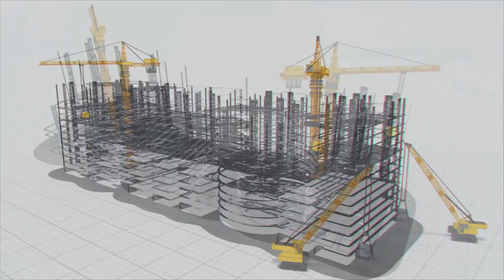MEIL ఆఫీసులో అంత‌ర్జాతీయ‌ మ‌హిళా దినోత్స‌వం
సృష్ఠికి మూలం అమ్మ! అక్క, చెల్లి, భార్య పాత్ర‌లో ఇమిడిపోయే మ‌హిళ‌లు,మ‌హారాణులుగా మా  మేఘా ఇంజ‌నీరింగ్ అండ్ క‌న్ స్ట్ర‌క్ఛ‌న్ సంస్థ‌లో భారీ ప్రాజెక్టు నిర్మాణంలోనూ త‌మ‌ వంతు పాత్ర‌ను పోషిస్తున్నారు . త‌మ ప్ర‌తిభ‌కు ప‌దును పెడుతూ మౌళిక వ‌స‌తులు,ప్రాజెక్టుల నిర్మాణంలో త‌మ ప్ర‌త్యేక‌త‌ను చాటుకుంటున్నారు. పురుషుల‌తో స‌మానంగా, ప‌నిత‌నంతో సంస్థ ప్ర‌గ‌తికి పాటుప‌డుతున్నారు.  2022 అంతర్జాతీయ మహిళా దినోత్సవం థీమ్ గా బ్రేక్ ది బ‌యాస్ (Break The Bias ) పురుషుల‌తో స‌మానంగా  స‌మాన‌త్వాన్ని సాధించ‌డ‌మే ల‌క్ష్యంగా మ‌హిళాలోకం నిన‌దించింది. 2023 అంత‌ర్జాతీయ మ‌హిళా దినోత్స‌వం ( థీమ్ ) డిజిట్ ది ఆల్ (Digit ALL)గా ఇనోవేష‌న్ అండ్ టెక్నాల‌జీ ఫ‌ర్ జండర్ ఇక్వాలిటీ అన్న నినాదంతో అడుగులు ముందుకు వేస్తున్నారు మ‌హిళ‌మ‌ణులు. అంత‌ర్జాతీయ మ‌హిళాదినోత్సం సంద‌ర్భంగా మ‌హిళ‌లంద‌రికీ సెల్యూట్ చేస్తోంది మేఘా ఇంజ‌నీరింగ్.